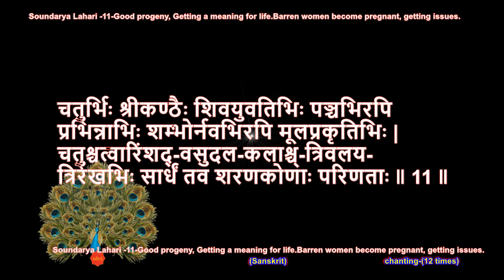Soundarya Lahari -11-{Getting a meaning for life, Barren women become pregnant}-(Sanskrit)- by sdrrj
VERSE 11
THE SRI CHAKRA - CROSS-SECTIONAL AND
LONGITUDINAL VIEWS
A CONIC SECTION
TOGETHERNESS - ANGLES AS 43 ELEMENTS

With the four of Shiva and of Shiva-maids five,
And severally the nine of prime nature, with eight and sixteen
petals,
Three circles and three lines, are thus complete,
The forty-three elements that make up Your angular refuge.

A spot of light represents the unknown self on the numerator side
cancel all the Chakras which condition you.
it is like a lotus floating in a well.

The complex geometric design of the Sri Chakra is like:
Riemannian space, which is geodesic, and
Lobachevskian space, which can be described as like 2 trumpet shapes.
Better still is the comparison with marbles in a bucket of water:
The marbles are Riemannian space,
The water is Lobachevskian space.
In the Sri Chakra the inside becomes outside and the right becomes left.
There is a parallel in the Kandukavati image in Kalidasa.
Mulaprakrti is the negative starting point.
The 4 petals are divided and subdivided into 8 and 16.
3 circles and 3 lines - sattva, rajas and tamas
- the three gunas (modalities of nature).
Also, three degrees of abstraction.
There is a parallel in Kalidasa's Raghuvamsa, where there is a reference
to the sea, a trench and a rampart as the triple border of the absolute
kingdom.
In the Raghuvamsa it says: "Rule until the result comes",
"Take taxes like a cloud taking rain." : this is vertical absolutism.
The 3-dimensional image of the Sri Chakra can be compared to
a bucket rising from a well with drops falling from a hole in it.
The angle is here seen as a refuge.
Trigonometry, logarithms, the sinus curve, all are based on triangles.
The dynamism here is all related to triangles.
The Devi, when structurally reduced to the limit is two triangles touching
at their apexes: "Mithya kalpita madhye" - her middle part is reduced
to almost nothing.
Chirality, ambivalence and polarity are structural elements here, as also
in modern mathematics.
Equations and graphs verify each other - geometry and algebra meet.

WORD-FOR-WORD TRANSLATION
caturbhih srikanthais - with four of Shiva
siva yuvatibhih pancabhir api - of Shiva-maids five
prabhinna bhihi sambhoho - and severally distinct from those of
Shiva
navabhir api mula prakrtir bhih - and those nine too of prime nature
trayes (in text catus) catvarimsad - making 43 in all (in text 44)
vasudala kalasra trivalaya trirekhabhis - with 3 circles and 3 lines
with 8 and 16 petals are thus complete
sardham - taken together
tava carana konaha parinatah - make upYour finalized
angular refuge

Double Dining Table (Teak) / Unique Design Dining Table/Folding Dining Table-{